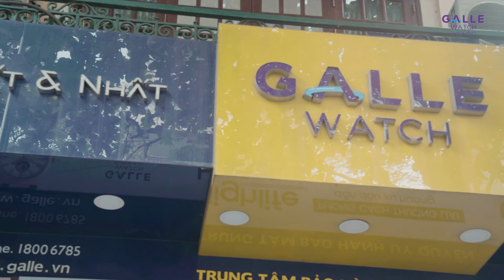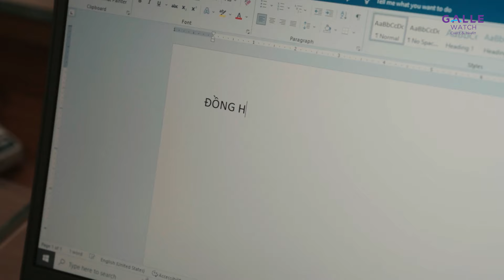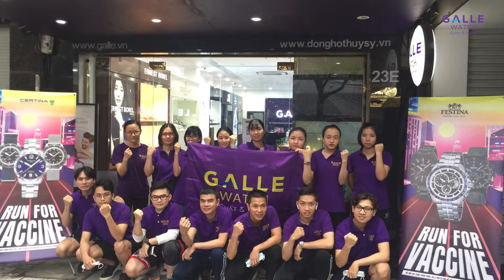Đồng hồ Galle 20, Dám ước mơ - Dám hành động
Trải qua hành trình 20 năm và phát triển, Đồng hồ Galle đã ngày một chiếm trọn được niềm tin yêu của Quý khách hàng.
Đánh dấu tuổi 20 đầy rực rỡ, Đồng hồ Galle đã có những bước tiến vượt bậc như dám đổi mới, dám hành động khi lấn sân sang lĩnh vực đồng hồ công cộng đầy thách thức lẫn tiềm năng.
Chúng xin chân thành cảm ơn Quý khách hàng đã luôn ủng hộ chúng tôi trong suốt thời gian qua. Đồng hồ Galle sẽ tiếp tục nỗ lực để hiện thực hóa sứ mệnh “Để mỗi người Việt Nam sở hữu ít nhất một chiếc đồng hồ chính hãng để chuyên nghiệp và phong cách hơn”. Hy vọng rằng trên hành trình sắp tới, Đồng hồ Galle sẽ luôn nhận được sự đồng hành của bạn.
Cùng nhìn lại hành trình Đồng hồ Galle trong suốt 20 năm qua tại video dưới đây nhé!
Đừng quên, Đồng hồ Galle gửi tặng bạn ƯU ĐÃI LÊN TỚI 40% cùng hàng nghìn quà tặng giá trị và cơ hội trúng thưởng chuyến du lịch nghỉ dưỡng trong Tháng Sinh nhật này. Tham khảo ngay ưu đãi tại

ĐỒNG HỒ GALLE - "CHẤT & NHẤT"

►TRUNG TÂM BẢO HÀNH của Đồng hồ Galle:
HÀ NỘI: